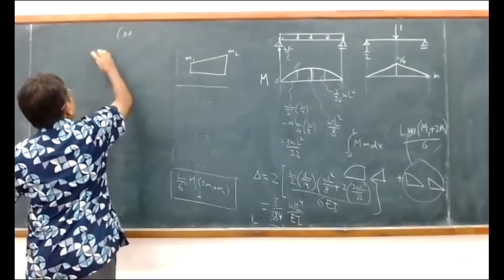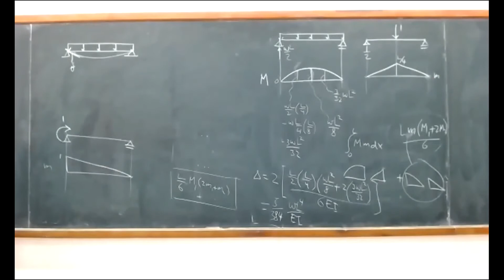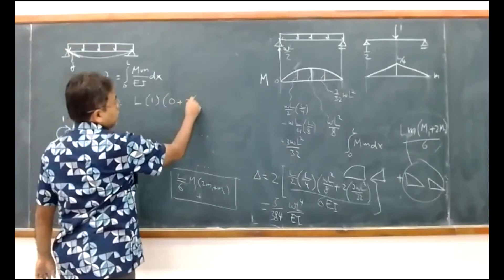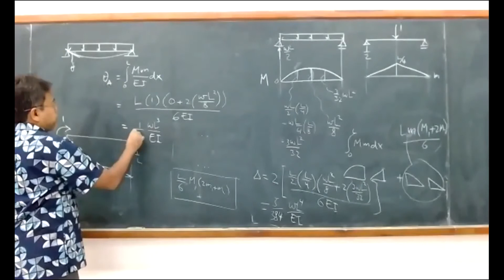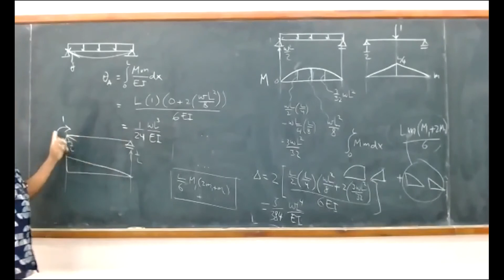02-05 Contoh Perhitungan Slope/Rotasi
Perhitungan rotasi/putaran di tumpuan balok sederhana menggunakan metode beban satuan.